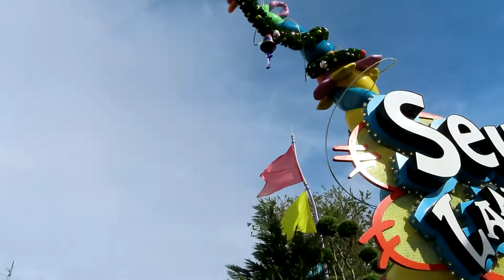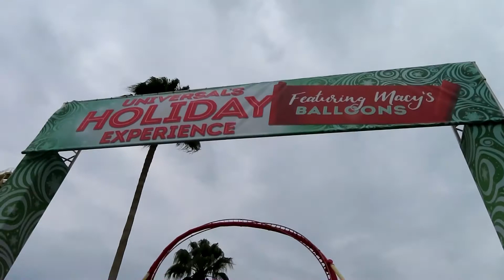Vlogmas Day 17 | Meeting the Grinch, Macy's Balloons, and Christmas Treats.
In today's video, my best friend and I are at the Universal Orlando theme parks for some holiday fun. We met the Grinch, some so many characters, and enjoyed the holiday decorations and some Holiday treats.

Lunch: Mel's Diner - a Cheeseburger Combo and a Bacon Cheeseburger combo.

Character Meet and Greets:
1. Thing 1 & Thing 2
2. Who's from Whoville
3. Cindy Lou Who
4. The Grinch
5. Penguin from Madagascar
6. Gru from Despicable Me
7. Puss in Boots from Shrek)
8. Santa

Tribute Store Treats: Holiday Wreath Cake and the Red Velvet Peppermint Cake Pop